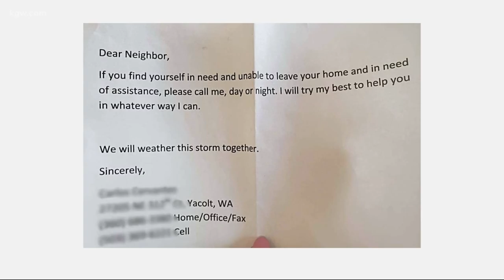Here's a song to make you feel better during social distancing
A song for social isolation, this was written and performed by Katy Vernon.